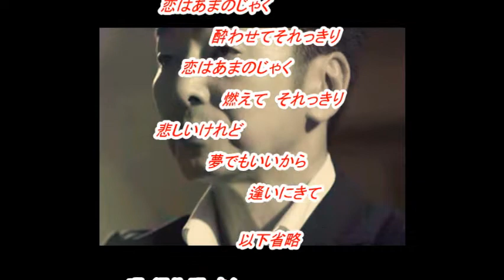沢井 明さんの新曲「嘘の積木(Uso No Tumiki )(一部歌詞付）」'18/09/19発売新曲報道ニュースです。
今回は新曲「嘘の積木」( Uso No Tumiki )の「沢井 明」さんです。杜このみさんは、文化放送「走れ!歌謡曲」木曜日のパーソナリティでしたが、発展的卒業してOGに成りましたが、本サイトで、今後も「走れ!歌謡曲」の新曲の紹介等の話題を取り上げていきます。パーソナリティは「山田真以」さんで付随はJOYSOUNDカラオケ（持ち歌）人気ランキング１位「あまのじゃく」です

音源入手先
文化放送「走れ!歌謡曲」
2018年09月04日放送分
youtu.be/6aJnMZ0Rv3o

画像入手先
ameblo.jp/